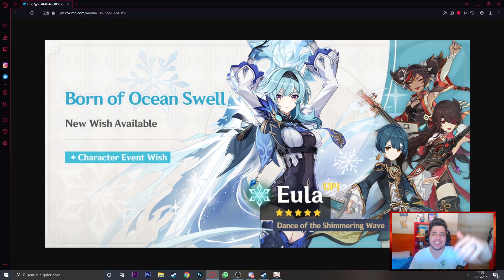¿MERECE LA PENA TIRAR POR EULA? | Genshin impact